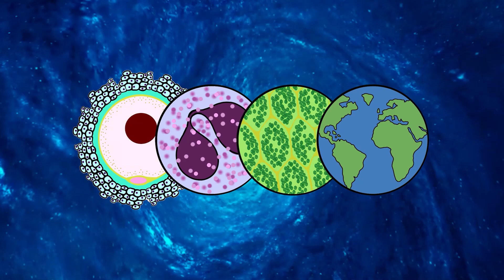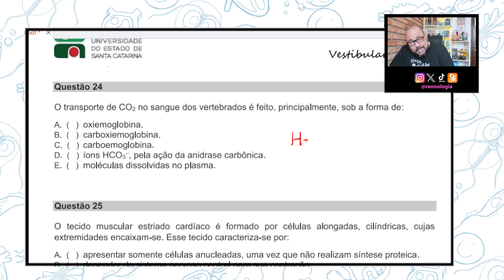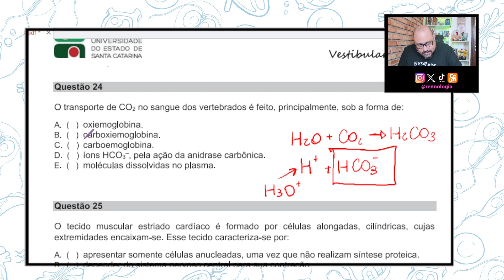RESOLVENDO QUESTÕES - REGIÃO SUL - UDESC 2024 - Questão 24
FRAGMENTO DA QUESTÃO:

O transporte de CO2 no sangue dos vertebrados é feito, principalmente, sob a forma de: